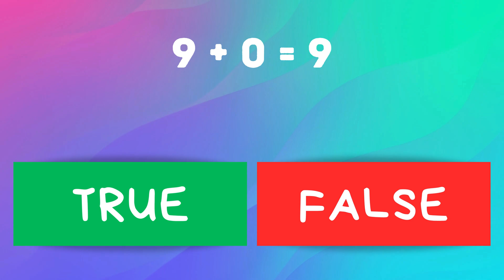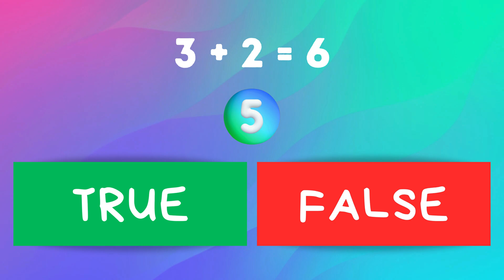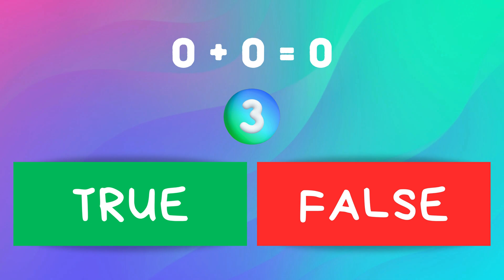1 Digit Addition True or False Quiz | Math Quiz for Kids | Little Thinkers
1 Digit Addition True or False Quiz - Math Quiz for Kids

🔢 Ready to put your addition skills to the test? Dive into our brain-teasing "1 Digit Addition True or False Quiz" and amp up your math game! 🧠💡

🔍 Join us in this exhilarating challenge where you'll face a series of lightning-fast math problems. Your task? Determine whether the equations presented are true or false!

🤔 Get those mental gears turning as you tackle these quick-fire additions. Engage your brain and sharpen those math skills while having a blast!

🎉 Prove your mathematical prowess by acing this quiz. Share your score in the comments below and challenge your friends to beat it!

📚 Ready for a math-filled adventure? Hit play, immerse yourself in the excitement, and become a math wizard! 🌟🧮